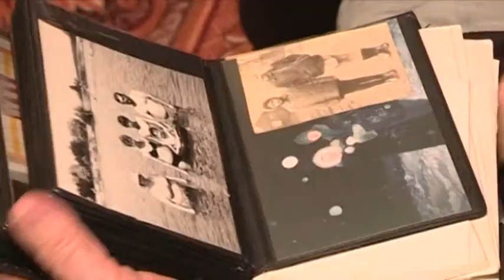Труженица тыла Раиса Свешникова покажет на своем примере, как нужно жить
Рубрика «75 лет Победы». Автор - Дарья Макеева.